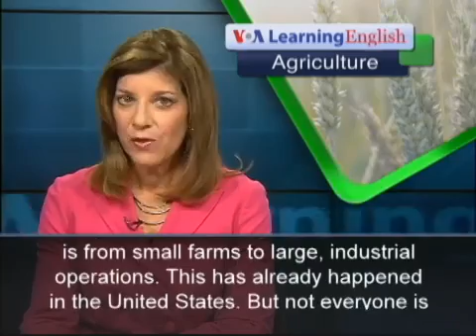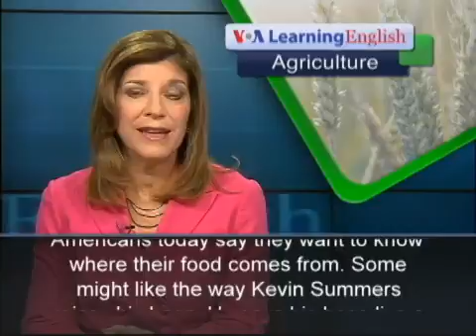Are Big Farms Better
VOA  Environment & Science report